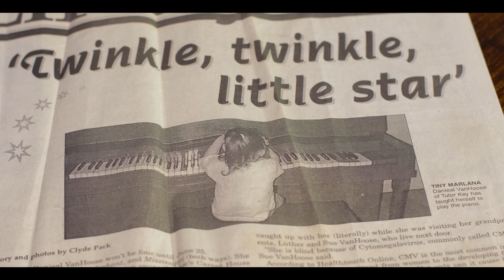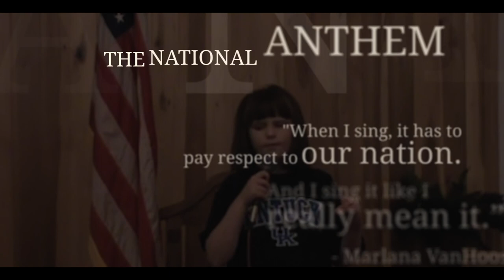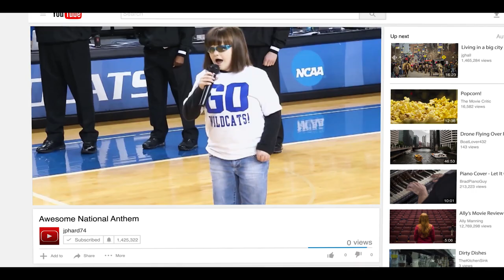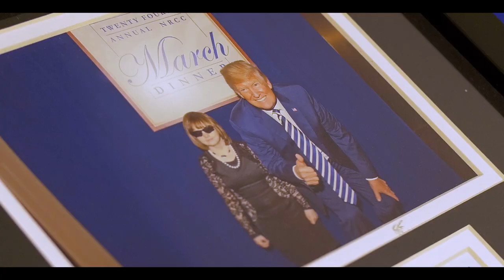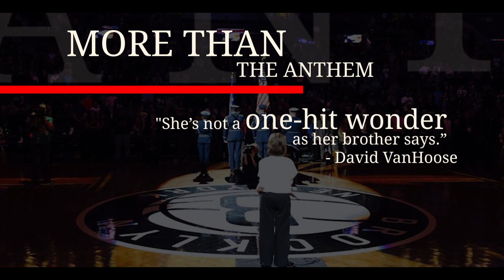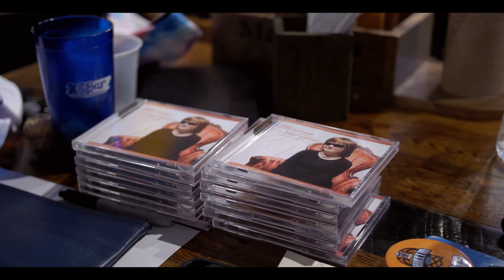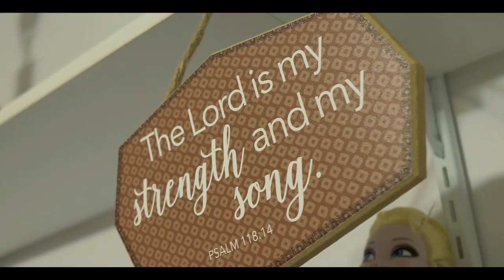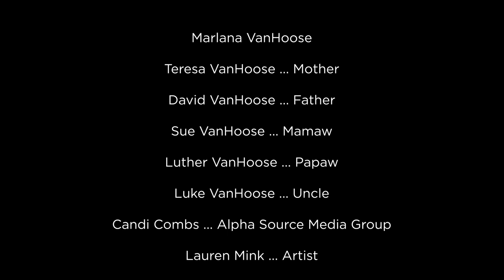The Book of Marlana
Most people know Marlana VanHoose for her amazing National Anthem performances. A simple YouTube search will bring up dozens of videos of Marlana performing the Star Spangled Banner at events all around the United States - from sporting events, like the NBA Finals, to political events during the Presidential election.
What many don't know about Marlana is her incredible faith in God. Nothing is more important to Marlana than her relationship with Jesus and she wants everyone to know about Him and how blessed she is because of Him!
The Book of Marlana explores Marlana's musical abilities, the people she's met and inspired around the country - including President Trump - and, of course, her unwavering faith in God.

A film by Revived Productions

Original Music by Jamie Hiles